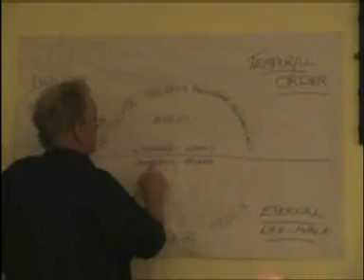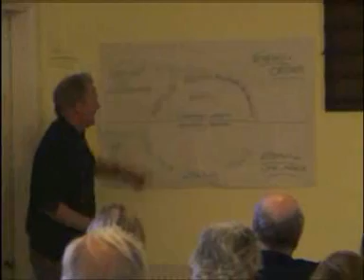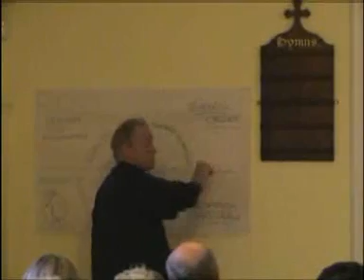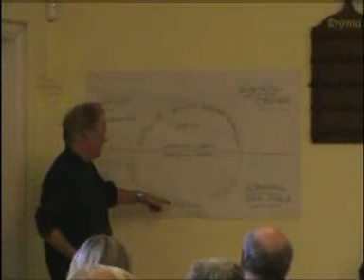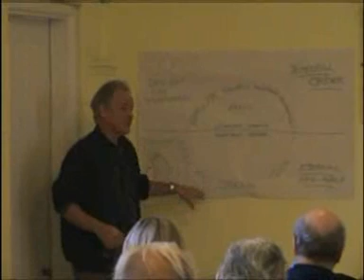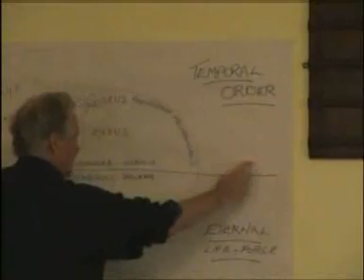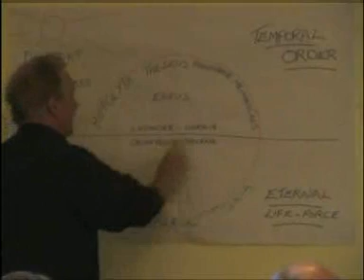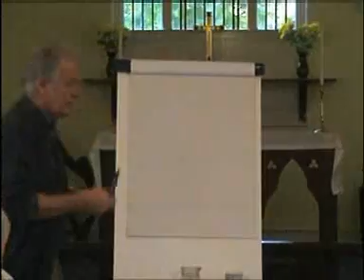Dr Alan Roberts - Midsummer Night's Dream (Pt. 7 of 12)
Part 7 of a talk on Shakespeare's Midsummer Night's Dream at a Friends of Ishval meeting on Midsummer's Eve 2008 given by Dr. Alan Roberts.Focusing upon relationships and sexuality